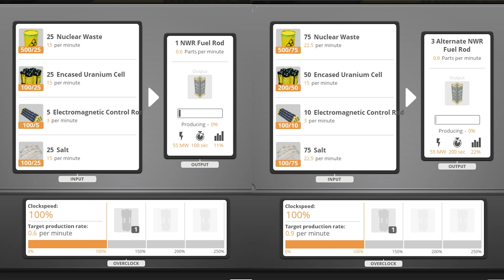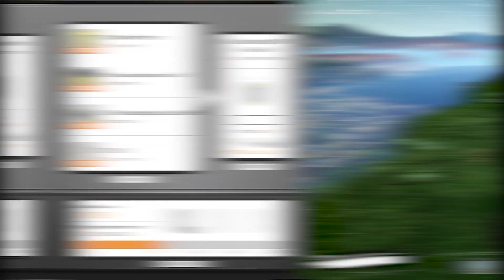🚧 Nuclear Waste Recycle - Satisfactory Mod Spotlight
This video is about another Satisfactory mod - Nuclear Waste Recycle v.0.2.1

❗️❗️ I am not the creator of this mod, SMM or Satisfactory.

🚧 Satisfactory is a 1st person open-world factory building sim by Coffee Stain Studios. Conquer nature, build multi-story factories, and automate to satisfaction!

🔔 Make sure to click on the bell so You can get a notification when the next episode comes out.